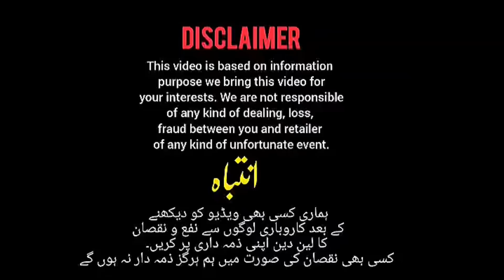OnePlus 7t, 7pro, 7t McLaren, 8, 8t, 9, 9 pro Mega Deal , Samsung Note 10 plus, Motorola EDGE plus